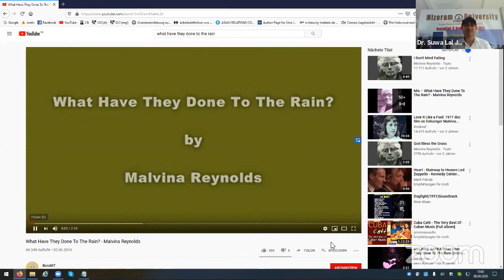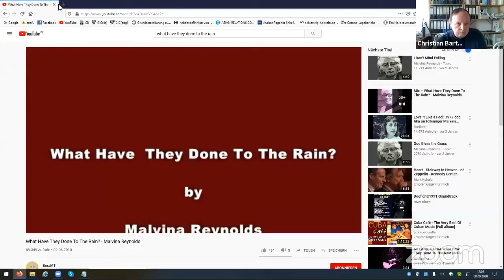Mahatma Gandhi and the Nuremberg Principles of International Law (Christian Bartolf)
8 September 2020: "Mahatma Gandhi and the Nuremberg Principles of International Law" (Speaker: Christian Bartolf, Gandhi Information Center, Berlin, Germany) for the International Webinar, Mizoram University, Aizawl, Mizoram, India (Organising Secretary: Dr. Suwa Lal Jangu, Assistant Professor, Department of Political Science) for "150 Years of Mahatma Gandhi"